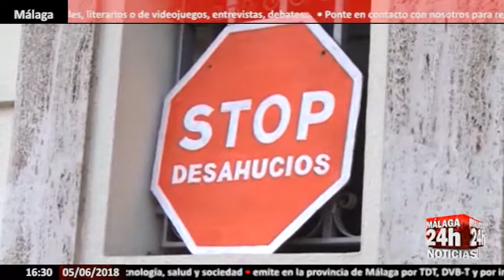Las ejecuciones hipotecarias sobre viviendas habituales bajan un 49% hasta marzo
El número de ejecuciones hipotecarias sobre viviendas habituales se ha situado en el primer trimestre en Andalucía en 1.358, lo que supone un 48,9 por ciento menos que en el mismo periodo del año pasado.

Las ejecuciones hipotecarias sobre viviendas habituales bajan un 49% hasta marzo según la estadística de ejecuciones hipotecarias publicada este martes por el Instituto Nacional de Estadística

Andalucía ha sido la región que registró el mayor número de ejecuciones sobre viviendas, seguida de Cataluña y Comunidad Valenciana.

Las ejecuciones hipotecarias sobre viviendas nuevas han caído un 28,6 por ciento, hasta las 324; mientras que las realizadas sobre viviendas de segunda mano han descendido un 53,14 por ciento, hasta las 1.034.

A nivel nacional, el número de ejecuciones hipotecarias sobre viviendas habituales se situó en 2.027 en el primer trimestre, cifra un 3,6 por ciento inferior a la del trimestre anterior y un 53,3 por ciento por debajo de la del mismo periodo de 2017.

English:

The number of foreclosures on habitual dwellings was located in the first quarter in Andalusia at 1,358, which is 48.9 percent less than in the same period last year.

Mortgage foreclosures on customary homes down 49% through March according to foreclosure statistics published on Tuesday by the National Institute of Statistics

Andalusia has been the region that registered the highest number of executions on housing, followed by Catalonia and the Valencian Community.

Foreclosures on new homes have fallen by 28.6 percent to 324; while those carried out on second-hand homes fell by 53.14 percent to 1,034.

At the national level, the number of foreclosures on habitual dwellings stood at 2,027 in the first quarter, 3.6 percent lower than the previous quarter and 53.3 percent below the figure for the same period of 2017 .